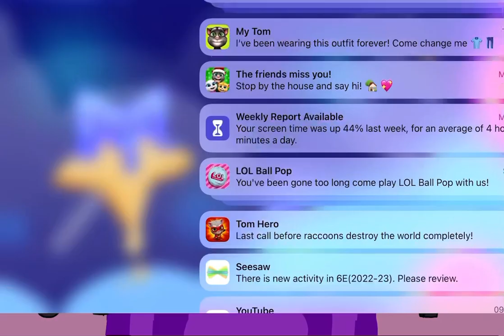Camp stories: Mosquitoes Stranger part 1/6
No characters are harmed of making this video